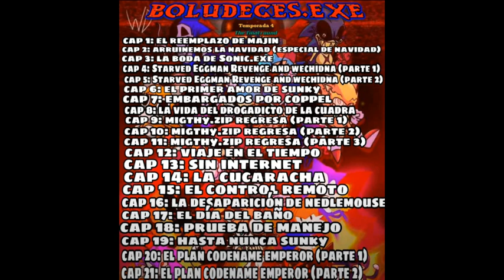Yo el día que me enteré que Sunky se iba de Boludeces.exe